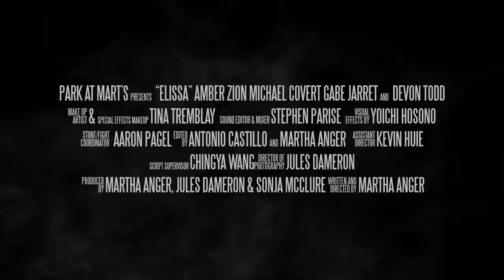"Elissa" Official Trailer [2011]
[ENGLISH SUBTITLED]

Directed & Written by Martha Anger

Amber Zion as "Elissa"
Michael Covert as "Kenny"
Devon Todd as "June"
Gabe Jarret as "Chief Watkins"

Produced by Martha Anger, Jules Dameron & Sonja McClure

Jules Dameron

Stephen Parise

Edited by
Antonio Castillo and Martha Anger

Special Effects Makeup & Key Makeup
Tina Tremblay

Assistant Director
Kevin Huie

Script Supervisor
Chingya Wang

Yoichi Hosono

Stunt/Fight Coordinator
Aaron Pagel

A Park @ Mart's Production, 2011.